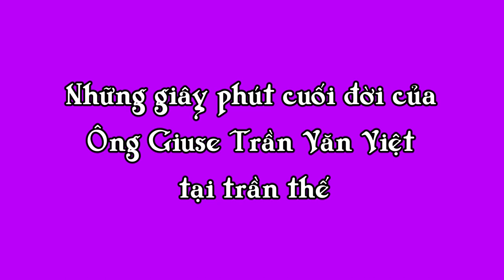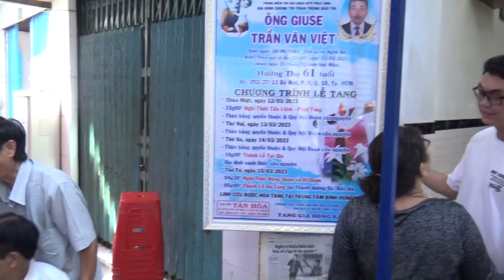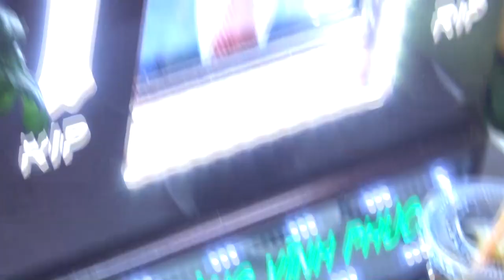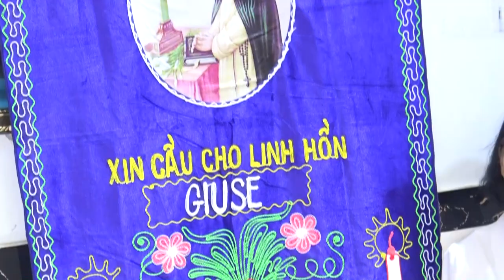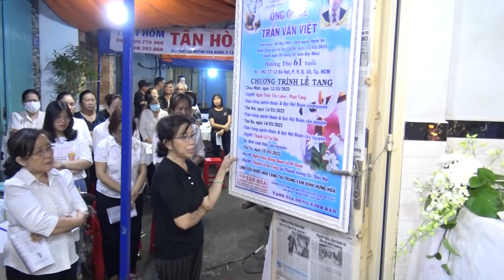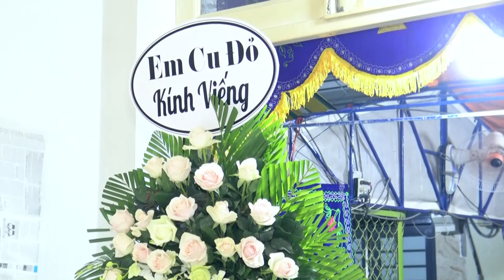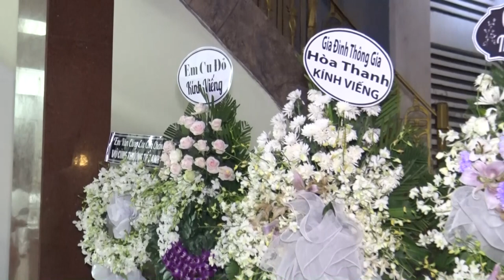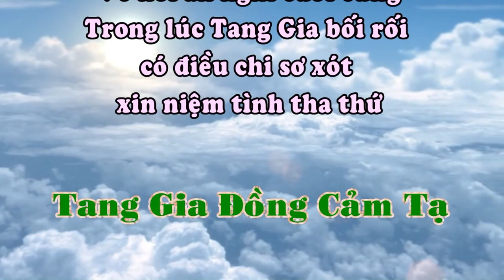PHIM LỄ TANG ÔNG GIUSE TRẦN VĂN VIỆT 11 03 2023